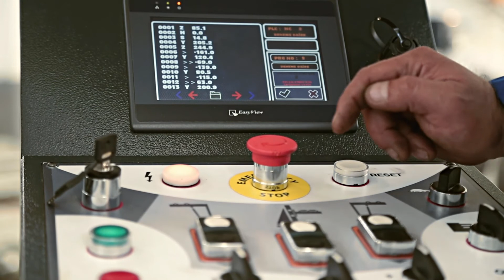Sahinler 4RHSS 30 380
Sahinler 4RHSS 30 380 demonstration Video.